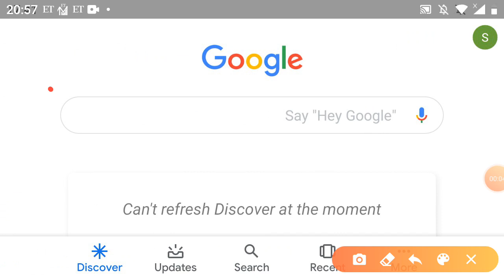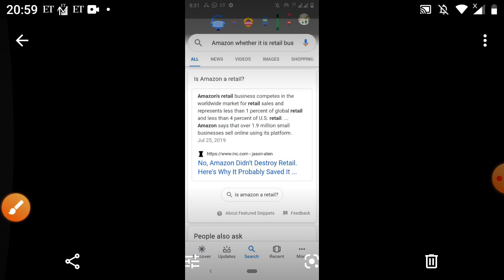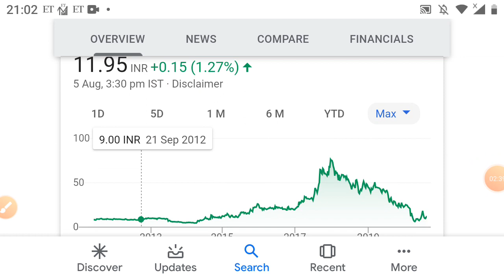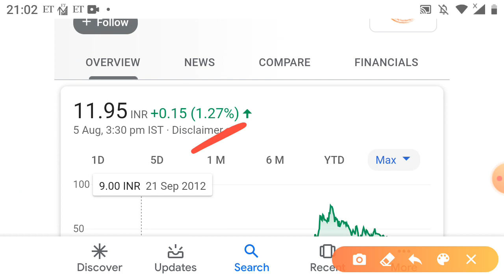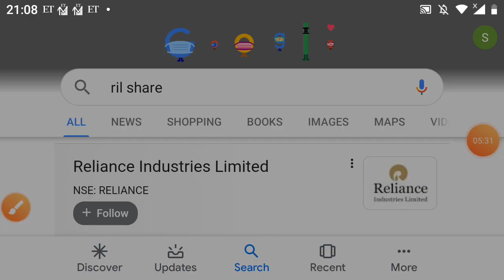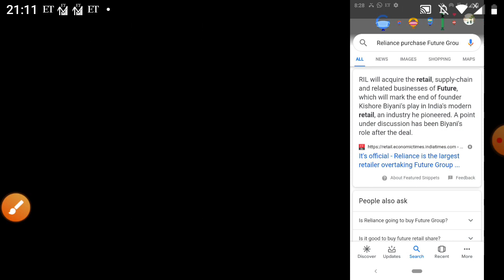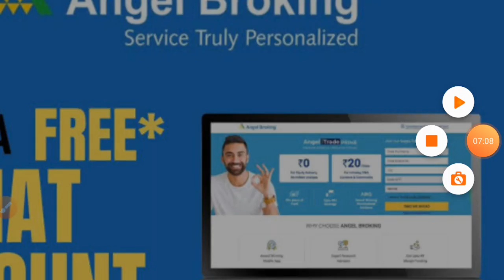RIL Future Group RCOM मौका नहीं मिलेगा भविष्य में कुछ बड़ा होने वाला है?